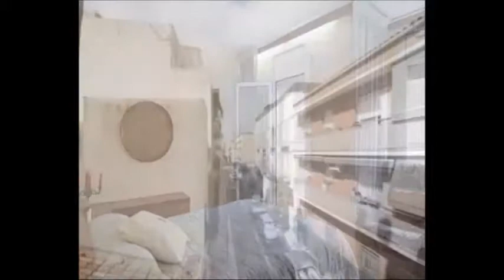Piso en venta en Viladecans 5584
Piso en venta en Viladecans. Venta de piso de 4 habitaciones y 1 baño, calefacción por radiadores, muy amplio y exterior, parking incluido. No deje pasar esta oportunidad.